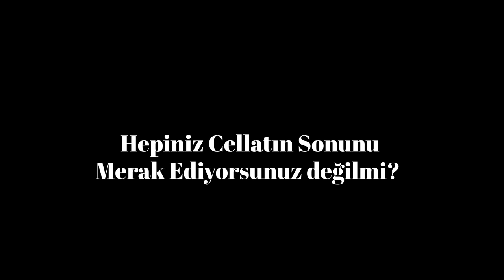Squid Game - Yeşil Işık Kırmızı Işık Oyunu ( FALAKA !! )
Merhaba ben Maşallah Sağlam. Bugün o çok izlenen, çok beğenilen dizi Squit Game'in Yeşil Işık, Kırmızı Işık oyununu oynadık. Biz çok eğlenerek oynadık. İzleyince devamı gelsin mi mutlaka yorum yazın. İyi seyirler.

Squid Game - Yeşil Işık Kırmızı Işık Oyunu